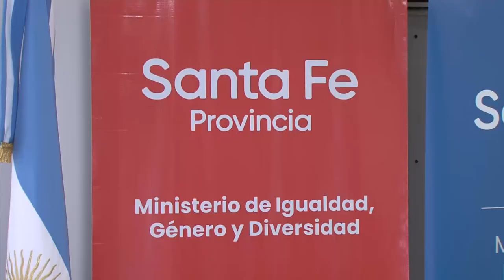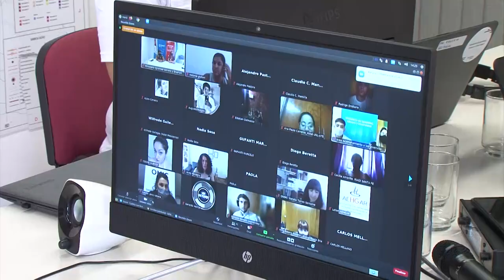CAPACITACIÓN EN GÉNERO, DIVERSIDAD Y DERECHOS DE CONSUMIDORES PARA BARES, RESTAURANTES Y HOTELES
El objetivo es fomentar la reflexión acerca de aquellas prácticas y discursos que sustentan y reproducen violencias por motivos de identidad, orientación sexual y/o expresión de género. Se inscribieron más de 300 personas y 100 establecimientos.